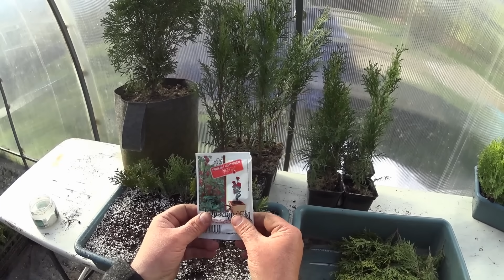ТУЯ - размножение. Самый простой, но эффективный способ размножение и выращивание туи черенками .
Друзья! Зима неизбежно приближается к своему завершению, и ВЕСНА - не за горами... А это значит - самое время заняться размножением туи. В этом видео - самый простой и эффективный способ размножения туи (любой) - метод черенкования. Старался как можно подробнее донести все детали... Надеюсь получилось... Успехов Вам, друзья!

Ссылки на упомянутые видео :

- УКОРЕНИТЕЛЬ - Ризопон \ Rhizopon АА Poeder 2%. Для древесных и трудно укореняемых саженцев.
- В чем лучше черенковать декоративные растения? Лотки, кассеты или ящики?
- ТОРФОСМЕСЬ для черенкования декоративных растений.
- СУПЕР БЮДЖЕТНЫЙ ПАРНИК (Череночник) С ПОЛИВОМ. ДЛЯ ВЫРАЩИВАНИЯ РАССАДЫ ИЛИ РАЗВЕДЕНИЯ ХВОЙНИКОВ.

Так же Вас могут заинтересовать такие видео - инструкции : -